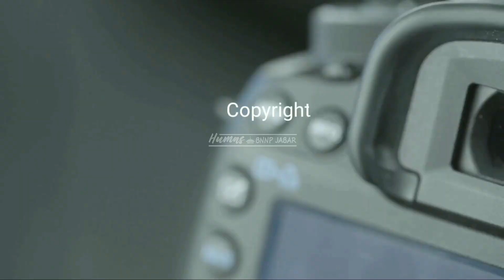SOSIALISASI P4GN SHELTER CLUB BANDUNG